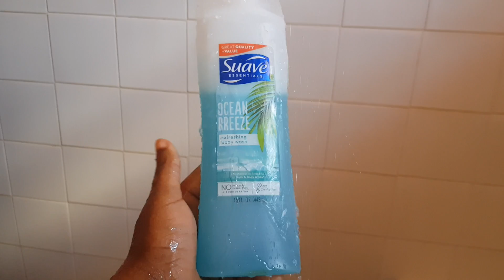QUICK CLEAN WITH ME BEFORE WORK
Hey guys! Hoping you're doing well. Karibu Sana, and thank you for stopping by. In this video, I show you my quick morning routine cleaning and organization before I go to work.

LOVE & LOVE 😘